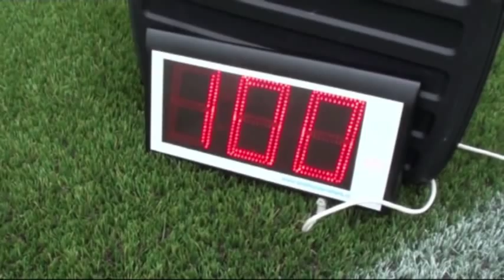GOAL! presenteert Het Hardste Schot met Diederik Boer (PEC Zwolle)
GOAL! gaat op bezoek bij PEC Zwolle doelman Diederik Boer. Hoe hard kan hij schieten? Kan hij het record van Leon de Kogel van FC Utrecht verbeteren?